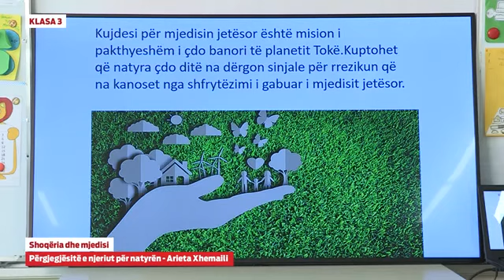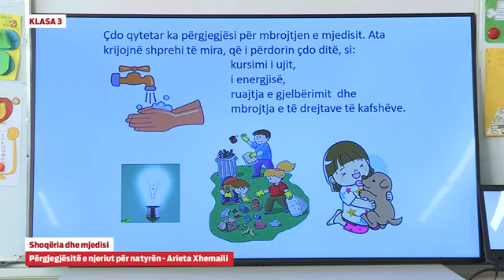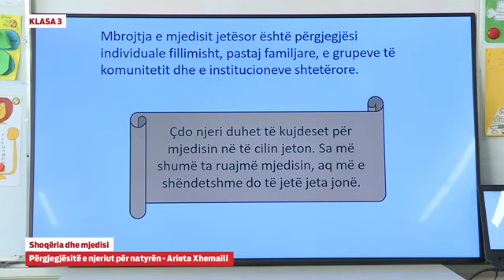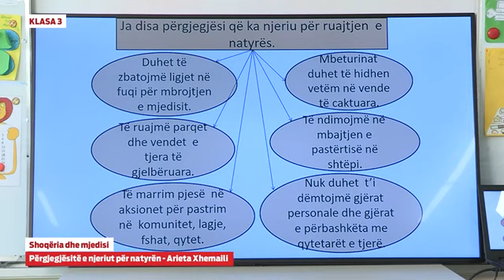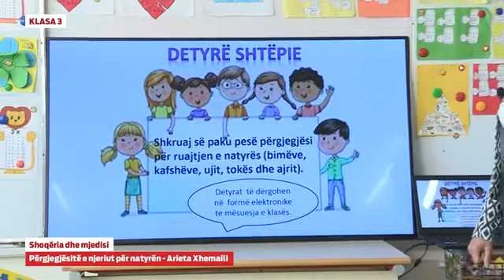Klasa 3 - Shoqëria dhe mjedisi - Përgjegjësitë e njeriut për natyrën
Arieta Xhemaili